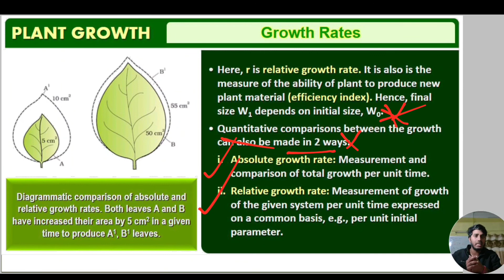Relative and Absolute growth Rate in Plants| L-05 | Chapter 15, Plant Physiology|| Rohit sir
Anatomy of Flowering Plants – Important Points, Summary, Revision, Highlights

Plants tissues are of two types:

Meristematic tissue
Intercalary meristem
Lateral meristem
Permanent tissue
Complex tissue
Parenchyma
collenchyma

Sclerenchyma

Xylem
Phloem

Epidermal Tissue System

The ground Tissue System

The Vascular Tissue System

Dicotyledonous Root

Monocotyledonous root

Monocotyledonous leaf

Monocotyledonous stem

Dicotyledonous leaf

Dicotyledonous stem
secondary growth
soft wood
hard wood
spring wood
autumn wood
phellogen
phelloderm

Flowering Plants

Root

Stem

Leaf

Flowers

Fruit

Seed

Regions of Root

The three regions of a root are-

The Root Cap.

The region of maturation.

The region of Elongation.
Different forms of Stem

The stem is modified into the following different forms:
Suckers.
Runners.
Climbers.
Tubers.
Rhizome Tendrils  Thorns Cladode
modification of Stem

characteristics of leaves
modifications  of leaves

Leaf Tendrils.

Spines.

Storage Leaves.

Insect-catching leaves.

Function of Leaf
Photosynthesis.

Transpiration.

Storage.

Guttation.

Defence

Flower
parts of Flower
Calyx, the outermost.

Corolla, composed of petals.

Androecium, composed of stamens.

Gynoecium, composed of one or more carpels.

fruit
types of fruits
seed
types of seed